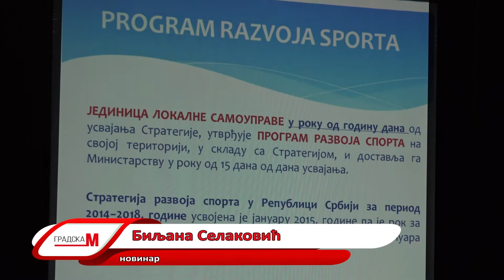Bajićeva škola dobila sportske rekvizite na poklon od Sekretarijata za sport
Pokrajinski sekretar za sport i omladinu, Dane Basta, boravio je u radnoj poseti Sremskoj Mitrovici, gde je u Gradskoj kući prisustvovao radnom sastanku vezanom za unapređenje sporta na području Vojvodine. Basta je obišao i Osnovnu školu „Slobodan Bajić Paja“, uručivši njenim učenicima donaciju Saveza i Sekretarijata u vidu kompleta za sportski poligon za niže razrede škole.